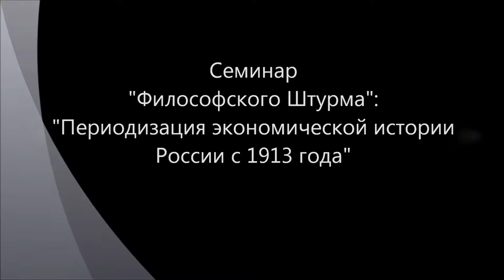Периодизация экономической истории России с 1913 года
Сделан общий обзор экономического развития России, начиная с 1913 года. Периодизация дана по десятилетиям. Царская Россия. СССР. Пятелетки. Тоталитаризм. Перестройка. Новое мышление. СССР 2.0.
Докладчик: Горшков Александр (экономист, общественный деятель)
Оппоненты: Гатиятуллин Булат (к.ф.н), Данилов Игорь, Зайцев Игорь, Кудрявцев Валентин